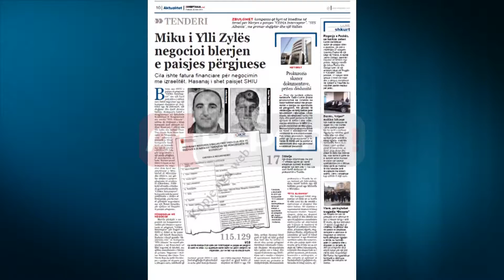A1 Report - Miku i Ylli Zyles negocioi blerjen e paisjes pergjuese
TIRANE- Blerja nga SHIU e paisjes së përgjimit "CDMA Interceptor" me një fond prej mbi 1.5 milion euro është negociuar nga një kompani shqiptare që drejtohet nga dy aksionerë, një shqiptar dhe tjetri shtetas italian. Kompania është e rregjistruar në Qëndrën Kombëtare të Rregjistrimit me emrin "STS Albania", ndërsa dy drejtuesit e kësaj kompanie janë shtetasit Ardian Hasanaj, i afërm me Ylli Zylën dhe italiani Oscar Tino Nicola Roje.

Sipas burimeve të "Shqiptarja.com" administratorët e kësaj kompanie kanë hyrë në kontakt me ish-drejtorin e SHIU-t Ylli Zyla, për negocimin e një paisje përgjimi, të standarteve të larta. Burime pranë SHIU-t thanë se kjo kompani ka negociur disa herë me strukturat e Ministrisë së Mbrojtjes dhe SHIU-t, me qëllim shitjen e paisjeve përgjuese të niveleve të ndryshme. Ndërkohë në rastin e blerjes së aparaturës moderne "CDMA Interceptor", kompania nuk ka pasur çertifikatën e shitjes së kësaj paisje, por ka marrë përsipër negocimin me një firmë izraelite për sjelljen në Shqipëri të paisjes përgjuese. Përqindja në negocim
Marrja përsipër e negocimit me kompaninë izraelite për blerjen e aparaturës së përgjimit "CDMA Interceptor" për llogari të SHIU-t, duket se ka pasur dhe një faturë financiare. Burimet i thanë gazetës "Shqiptarja.com" se kompania "STS Albania" ka marrë përqindjen e saj financiare në këtë negocim të fshehtë, me qëllim mundësimin e blerjes së paisjes. Negocimi i Ardian Hasanaj dhe Oscar Tino Nicola Roje,ka sjellë dhe blerjen e paisjes në shumën prej 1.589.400 euro, ndërkohë që burimet pranë SHIU-t nuk janë në gjëndje të përcaktojnë se sa ka qënë kostoja financiare e këtij negocimi.

Burimet sqarojnë se gjatë kohës së drejtimit të SHIU-t nga Ylli Zyla, Ardian Hasanaj është parë të hyjë në këtë godinë disa herë dhe ka arritur t'i shesë disa paisje përgjimi Shërbimit Informativ Ushtarak Shqiptar. Momentalisht këto paisje sot e kësaj dite vijojnë të përdoren nga SHIU. Pjesa më e madhe e blerjeve të aparaturave dyshohet se është blerë me prokurim të drejtpërdrejtë. Momentalisht prokuroria e Tiranës ka nisur hetimet për këtë çështje, duke marrë indicie nga një kallëzim penal nga Ministria e Mbrojtjes.

"STS Albania"
Kjo kompani është rregjistruar në QKR në 21 korrik të vitit 2010 me dy ortakët e sipërcituar ai shqiptar dhe tjetri italian. Në objektin e veprimtarisë tregtare të kësaj kompanie thuhet: "Import-eksport, shitje me shumicë dhe pakicë si dhe dhënie me qera të pajisjeve e materialeve elektronike që shërbejnë për krijimin te kushteve të sigurisë në ambjente të ndryshme, si kamera sigurie, rregjistrues filmike, sinjalizues të ndryshëm që kanë të bëjnë me sigurinë, si nga dëmtimet njerëzore ashtu dhe natyrore, si dhe çdo pajisje tjetër elektronike që ka të bëje me sa më sipër etj. Ofrim i konsulencës, trajnimit dhe ekspertizës sa i përket montimit, përdorimit, kontrollit e mbikqyrjes, si dhe mënyrës së saktësisë së funksionimit të pajisjeve elektronike të kësaj natyre, etj".